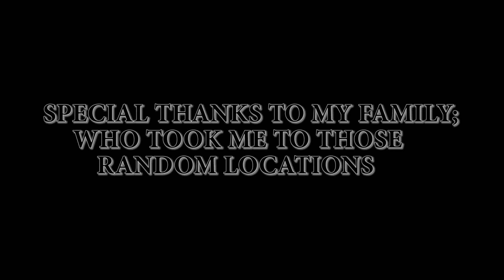The Natural Beauty of the North Country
Sophie's last film.